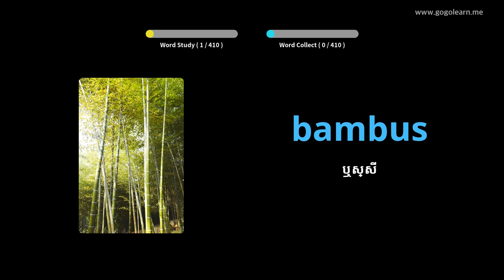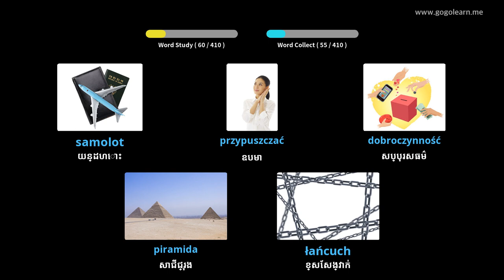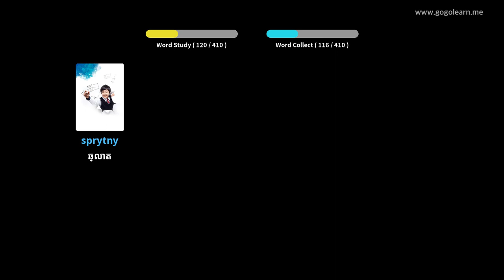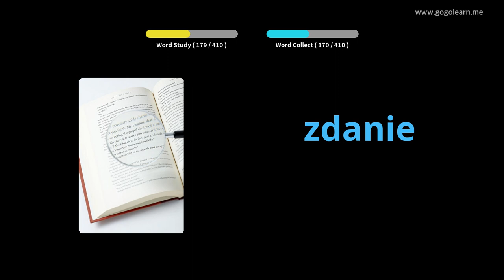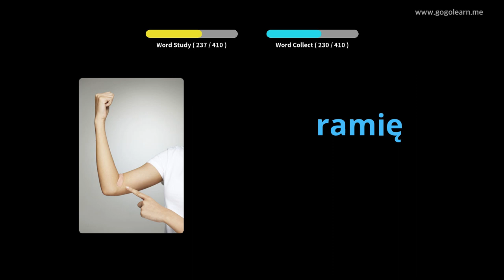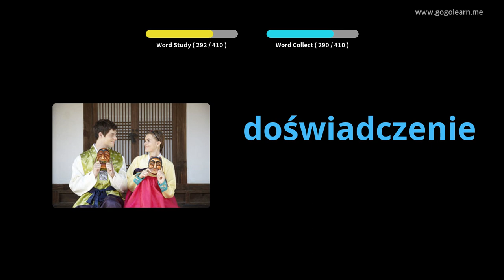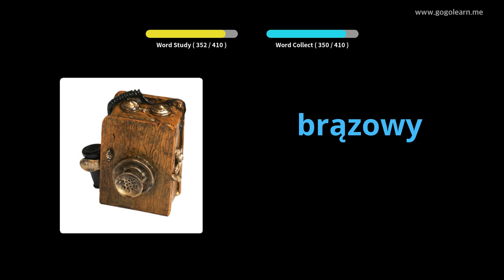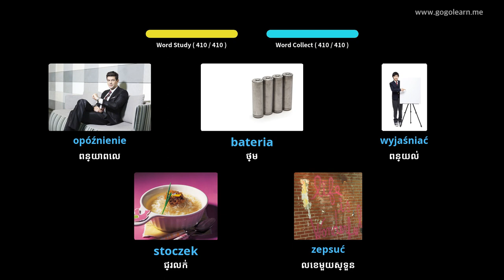អនុវិទ្យាល័យវាក្យសព្ទប៉ូឡូញ ២ | Golearn